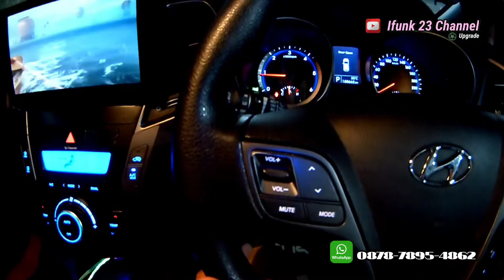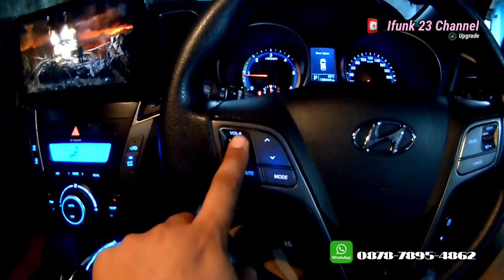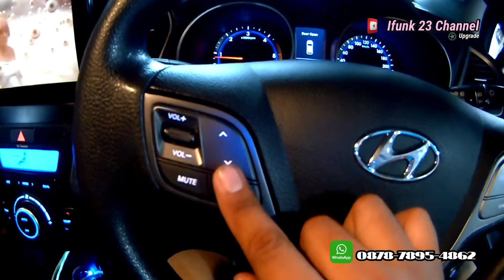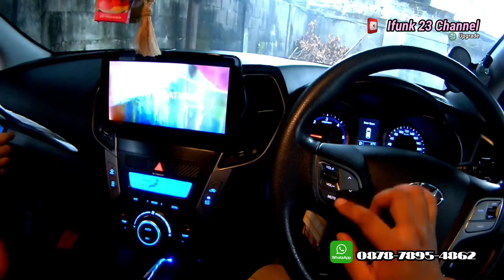Perbaikan tombol stir Hyundai santa fe yang tidak Fungsi